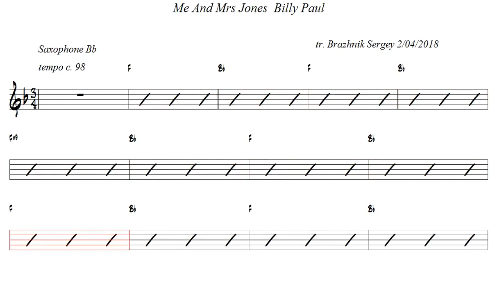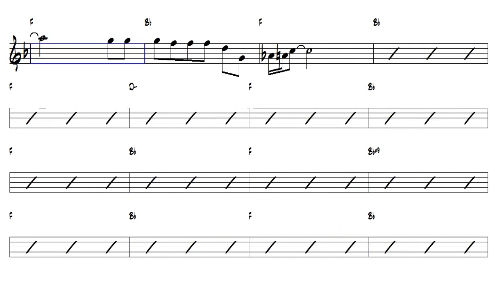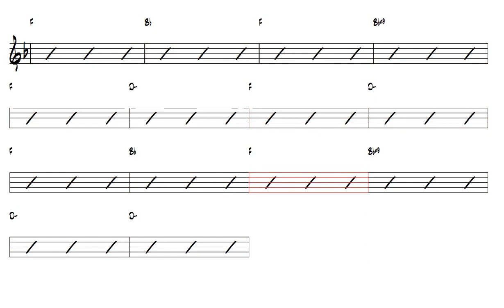Me And Mrs Jones Billy Paul 3 4 Tenor Sax